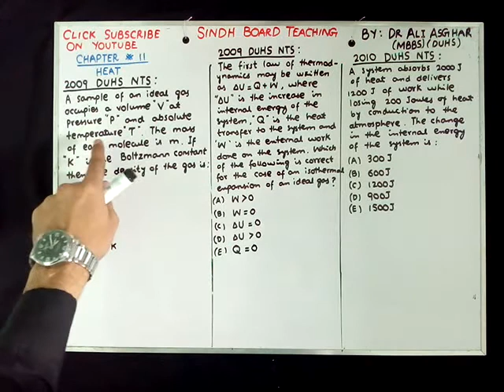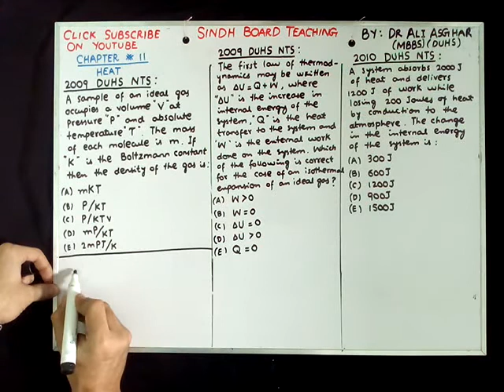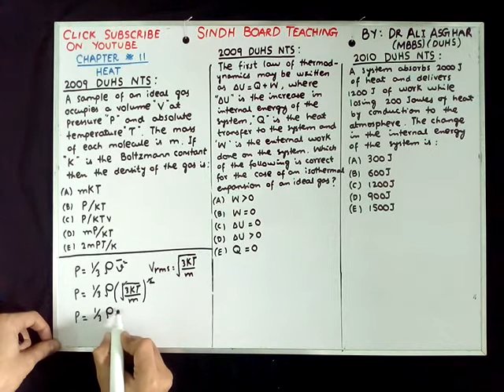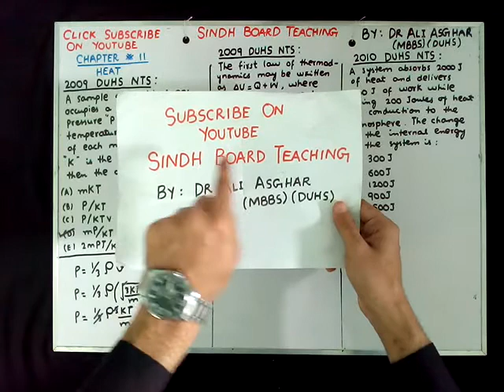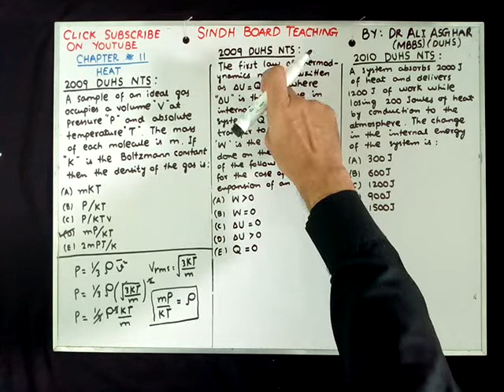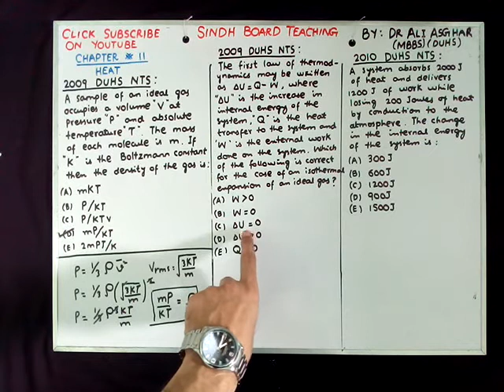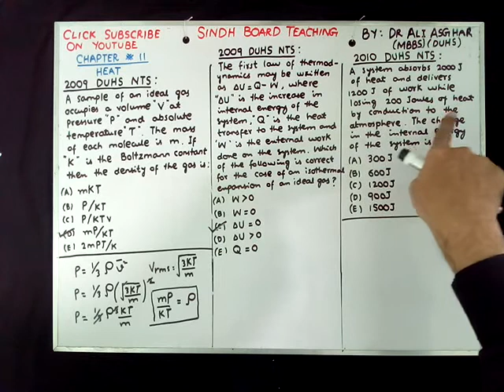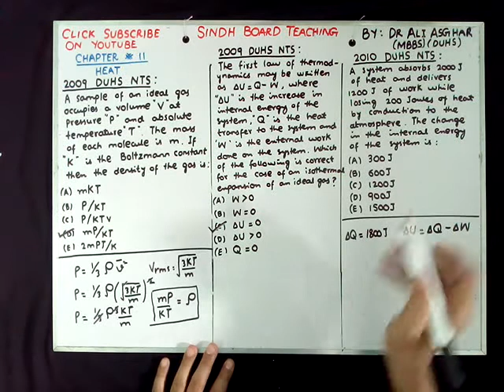MCAT NTS Past Papers 2009-2010 "MCQs of Heat" Lecture 1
MCAT NTS Past Papers 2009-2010 "MCQs of Heat" Lecture 1 By: Dr Ali Asghar